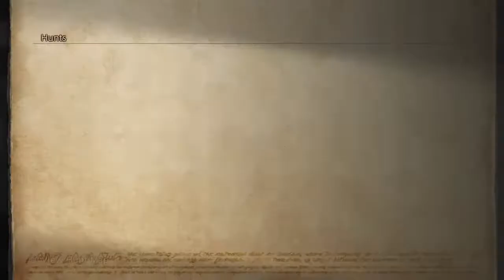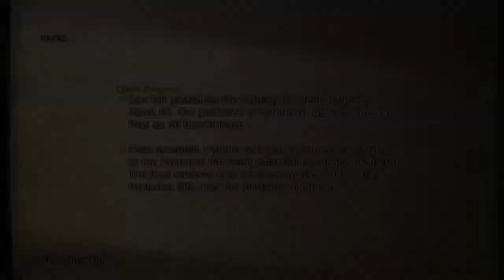FINAL FANTASY Ⅻ THE ZODIAC AGE_befoulment of the beast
Hunt job the feral retriever